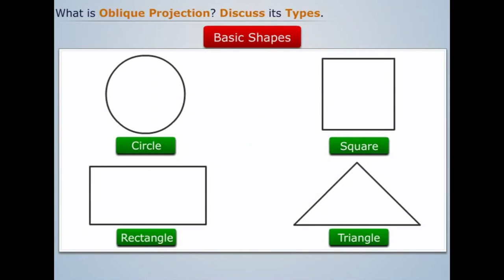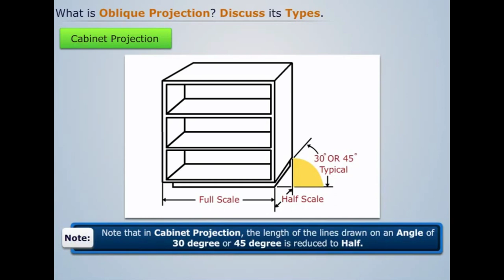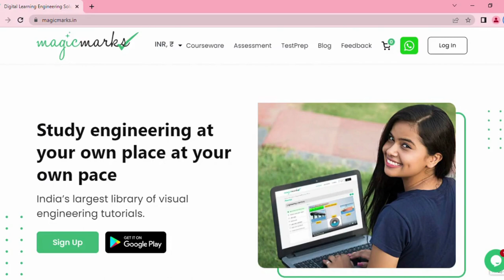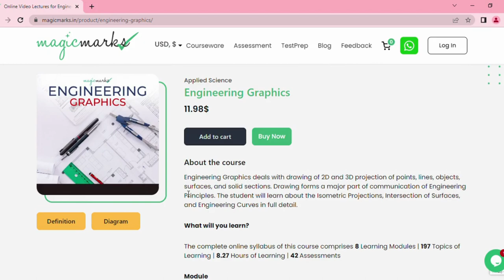Oblique Projection And Its Types | Engineering Graphics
In this video, we will understand about Oblique Projection And Its Types. This topic falls under Engineering Graphics. The complete video-tutorial is available on Magic Marks.

Magic Marks is an educational platform that provides animated & visual based courseware for all engineering students. It is one of the fastest-growing e-learning portals in the country that also provides MCQs and other mock papers.